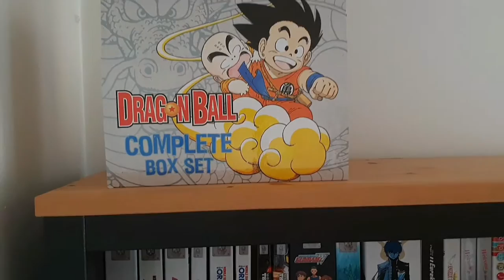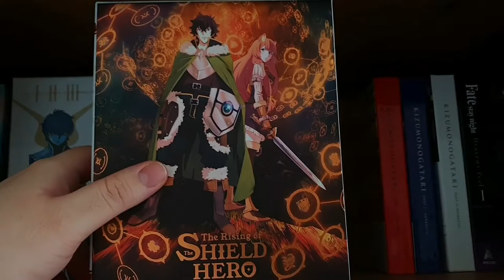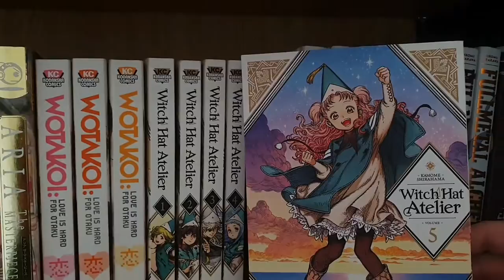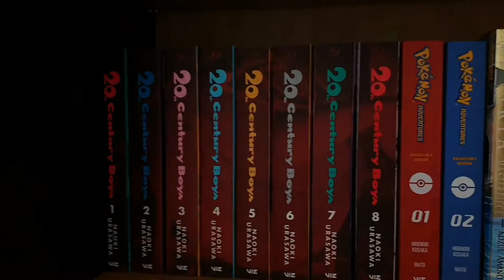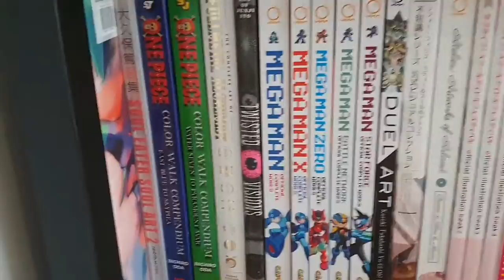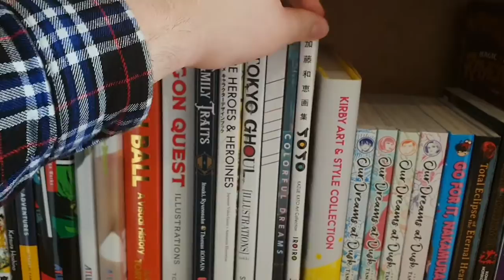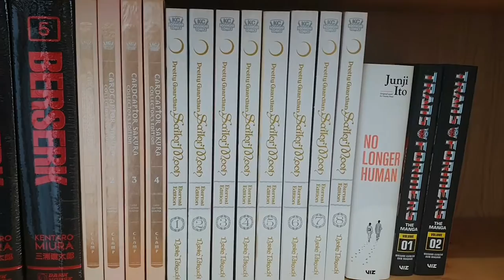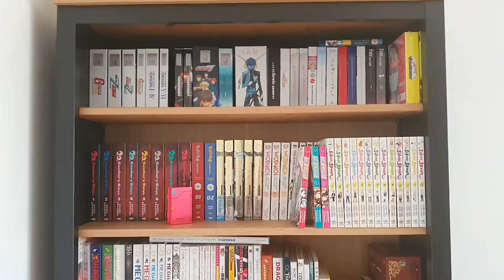My current Manga & Anime Collection ~ July 2020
Today I bring you look at my current manga & anime collection. Hope you guys enjoy and make sure to follow me over on Twitter

If you would like to check out only specific parts of my collection here are some minute indicators.
Anime: 09:36
Manga: 17:59
Comics & Misc: 54:16

Music Credit